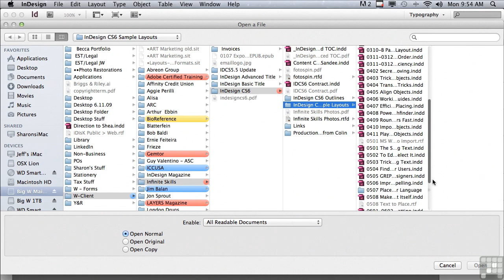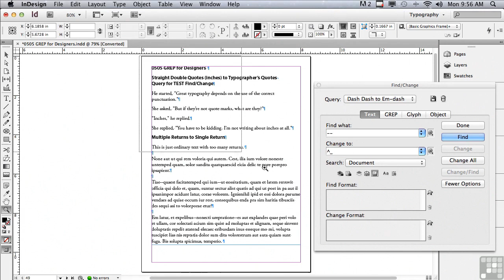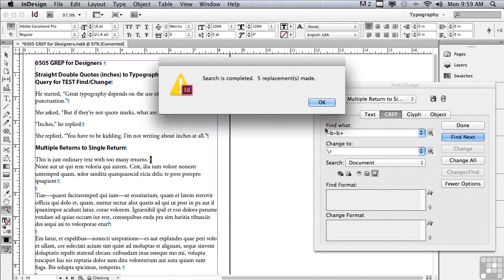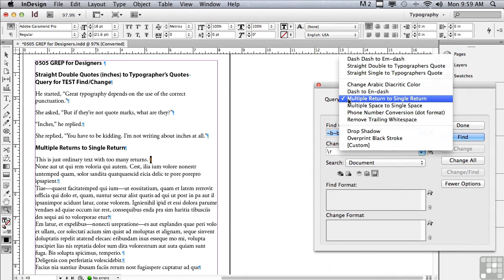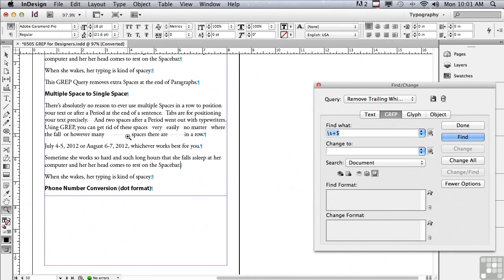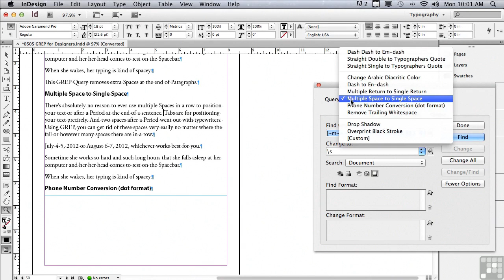05 05 GREP For Designers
Adobe Illustrator Course Free